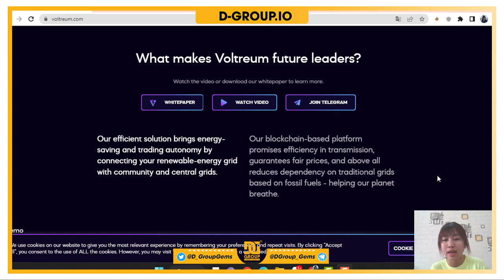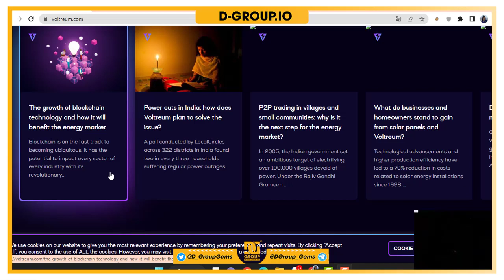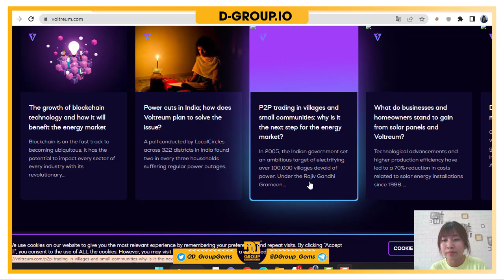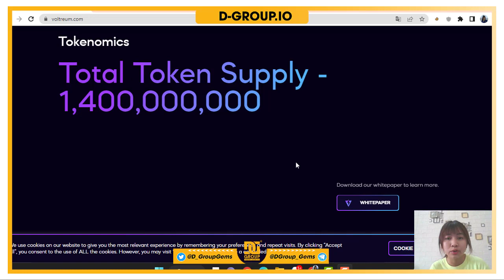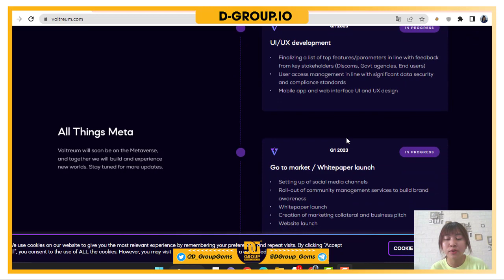Voltreum Our blockchain-enabled platform puts people at the centre of energy trading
About Voltreum:
Voltreum provides a blockchain-powered solution, enabling autonomous and intelligent energy trading across your community based on demand and supply. This allows you to connect with multiple buyers (and sellers) ensuring better rates based on the market than selling out for flat rates to the country grid.